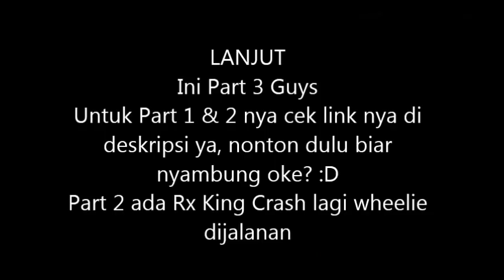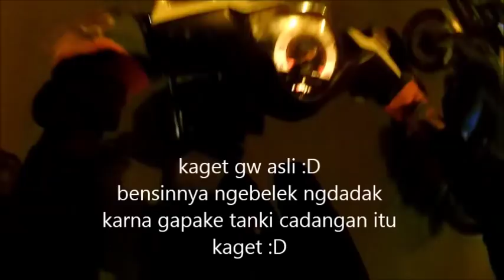JAL4N BANDUNG SERASA MIL1K SENDIRI - STREET STUNT (PART 3)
Street Stunt Part 3 nih, Terusan yang kemaren.

Kalo ada yg mau ditanyain Komen aja ya atau ke ig saya : bobbystuntrider